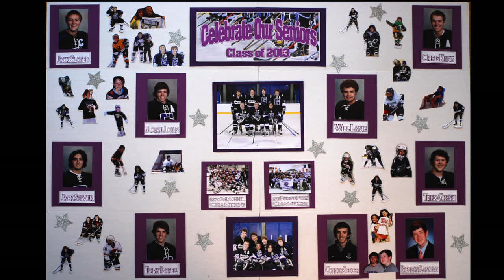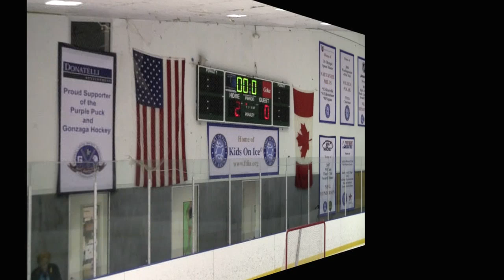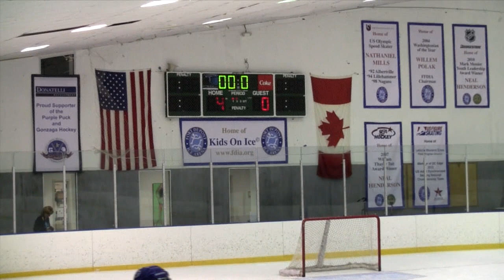Gonzaga Hockey - Game 15 vs. Churchill (2012-2013 Senior Night)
The Eagles celebrate their seniors and defeat the Bulldogs 6-2